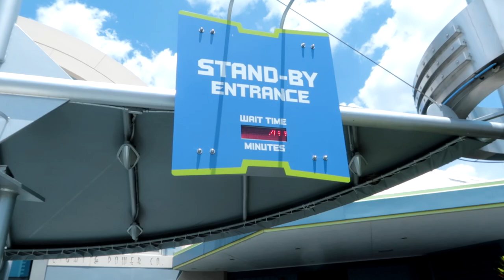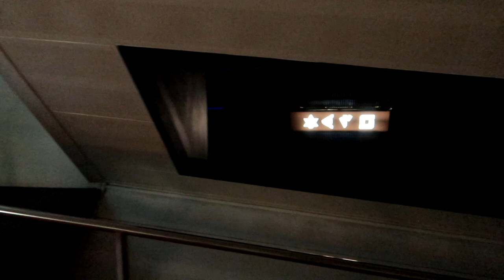Walt Disney World Space Mountain | Abe's First Time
Join us as we ride Walt Disney World's Space Mountain for Abe's first time! Abe crushes it!

If you'd like to send us mail:
According To Shep